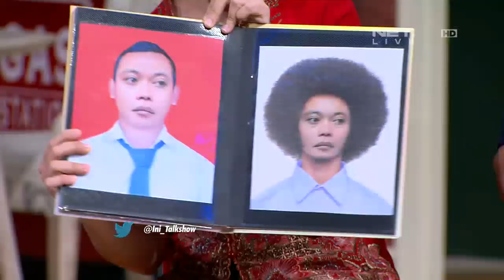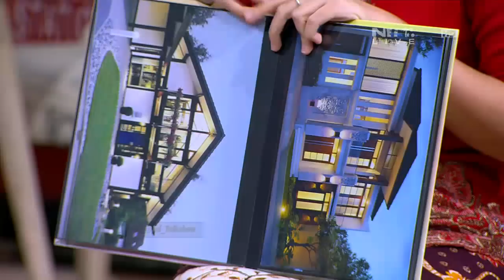Pernikahan Mereka Menjadi Viral,Kenapa ya?